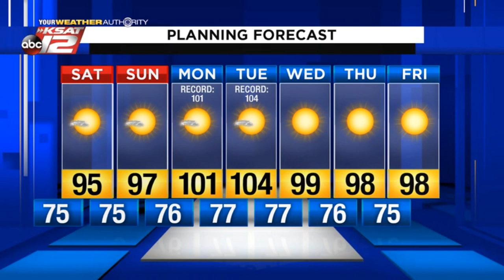Kaiit's Nighttime Update: Friday 06/05/2020